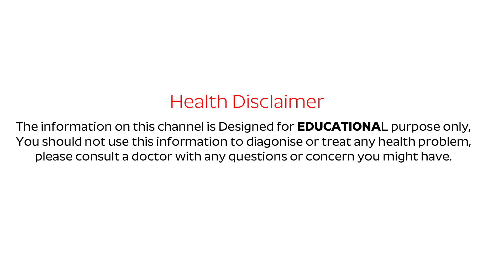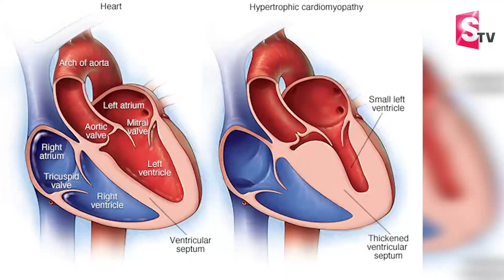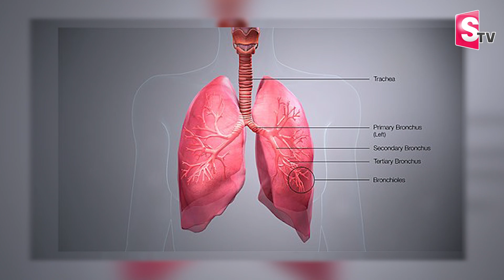జిమ్ లో గుండెపోటు..ముందే ఇలా తెలుసుకోండి | Reason Behind Heart Attack in Gym ? | Dr Srinivas Raju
Watch► జిమ్ లో గుండెపోటు..ముందే ఇలా తెలుసుకోండి | Reason Behind Heart Attack in Gym ? | Dr Srinivas Raju